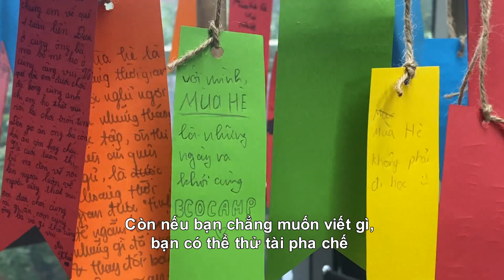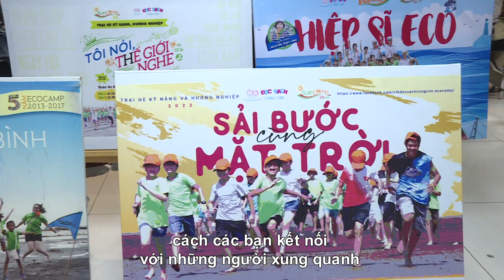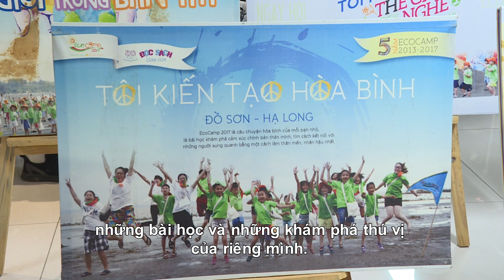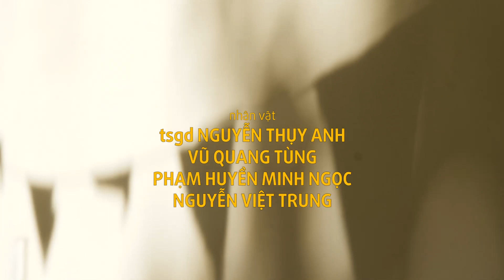"Bonjour l'été 2024" avec le club "Doc sach cùng con"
L’été est arrivé, comment en faire profiter pleinement chaque enfant, tout en joignant l’utile à l’agréable ? Le programme "Bonjour l’été 2024" organisé par le club "Doc sach cùng con" (Lisez des livres avec votre enfant" répond à cette attente.